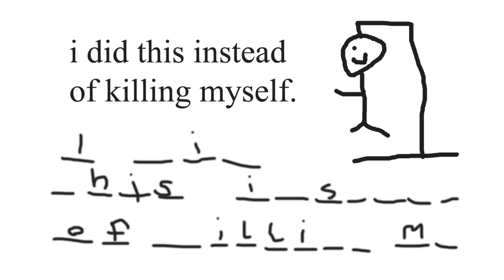...Instead of Killing Myself w/David Bakker #54 - Ben Jennings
Chapters:
Welcome!: (0:00)
Guest Intro: (1:25)
This Week in Local Comedy: (3:37)
Interview Starts: (6:43)

Episode Description:
We finally got Ben Jennings on the podcast. Ben is a local Greenville comic, and good friend of mine.  By day, Ben’s an automotive engineer.  When he’s on stage, he’s polished, dark, and also weird as hell (he was homeschooled, and loves Caillou for some reason).  He started standup a few years ago, and now hits mics every week in GVL. I don’t know what else to put because it’s 1AM as I’m writing this.  Sorry this isn’t a better summary Ben.  I think it’s good enough. We had a great interview.  Be sure to follow Ben at the links below, and give this one a listen.  Hope you have a great week whoever’s still reading this.

Follow My Other Stuff:
David on Instagram:
And TikTok…I guess (you don’t have to…really. We should all delete this app).